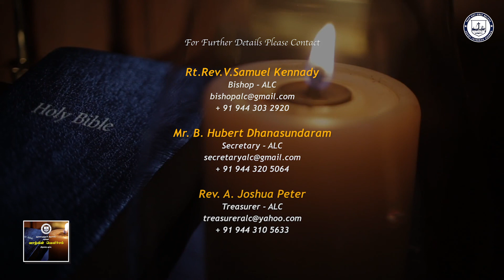17th September 2022 Vazhvin Velicham: Bible Study series of ALC by Rev.P. Raja Stalin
17th September 2022 Vazhvin Velicham: Bible Study series of Arcot Lutheran Church by Rev.P. Raja Stalin, Presbyter-CSI-Kanyakumari Diocese, under the guidance of the Bishop Rt.Rev. V.Samuel Kennady